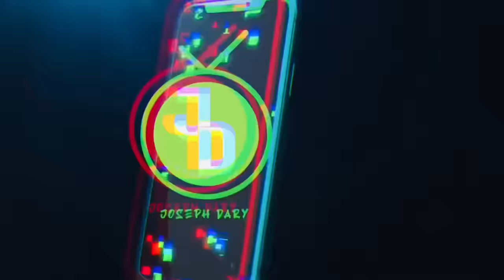Making couples switching phones for 60sec 🥳 SEASON 2 ( 🇿🇦SA EDITION )|EPISODE 243